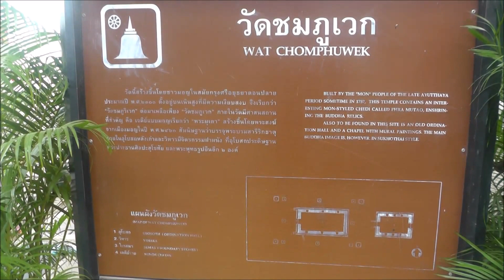Wat Chomphuwek, Nonthaburi, Thailand